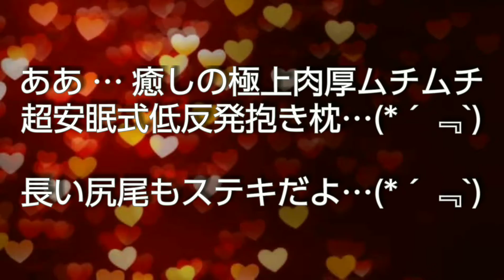オオトカゲ、極上肉厚ムチムチ抱き枕！！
ストレス社会と言われる現代…理不尽に耐え戦う社会人の皆様…

受験戦争のプレッシャーに押し潰されそうな学生の皆様…

たまにはそんなストレスから解放されるべく、おミズのムチムチバディを拝見していっては如何ですか？
抱き心地抜群、安眠間違いなし、素敵な抱き枕をご紹介します(*￣ー￣)